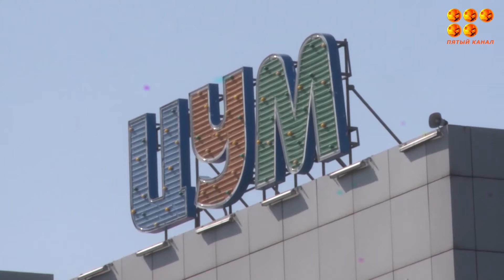ЦУМ заминировали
Все экстренные службы были направлены на место оперативным дежурным ДП Карагандинской области. Торговый дом осмотрен, взрывное устройство не обнаружено. По данному факту зарегистрировано уголовное дело. Полицией по подозрению в совершении преступления установлен и задержан 15-летний подросток. Проводится расследование.